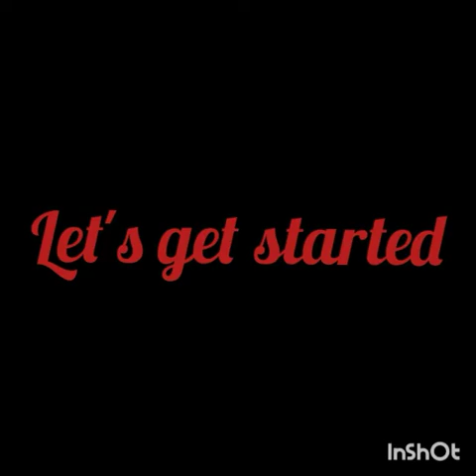Earring making with green wool, pearls .. you can wear this earring in any function..